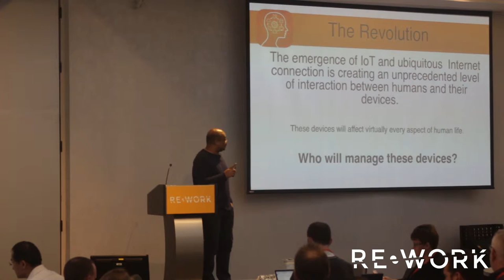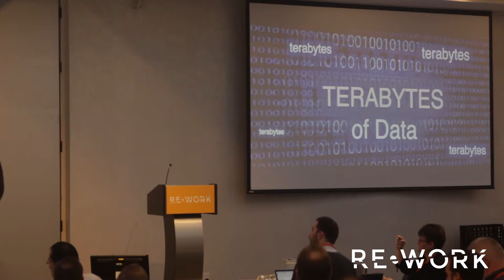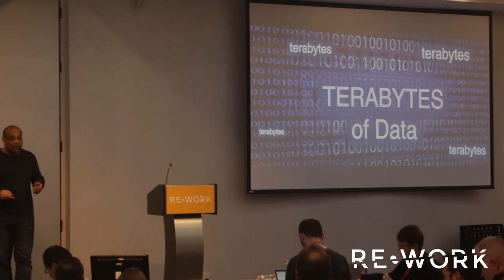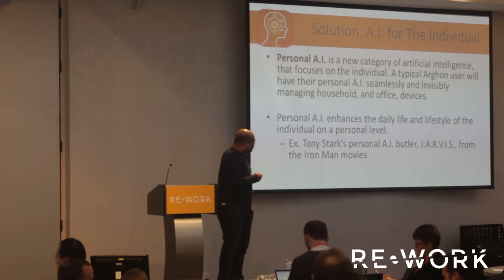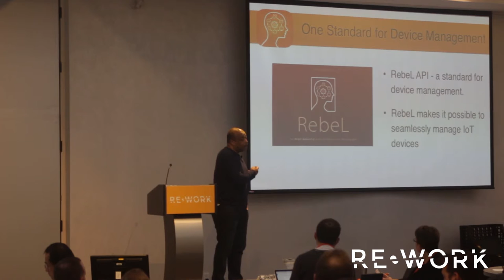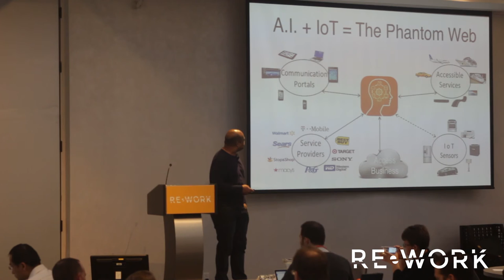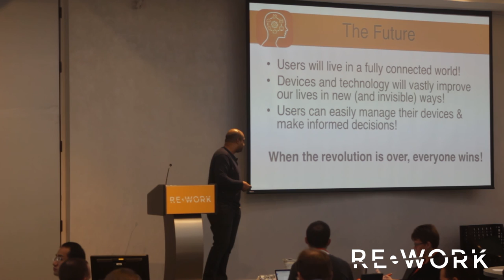Collie Brown, Arghon - Artificial Intelligence: Leading the Quiet Revolution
The presentation took place at the RE.WORK Connect Summit in San Francisco on 6-7 November 2015

Exponentially increasing computing and the advent of the Internet of Things (IoT) could bury the world in volumes of unintelligible data. To solve this problem before it gets too big to handle, the world’s thinkers are looking for intelligent technology that can make sense of the impending sea of data. Contrary to public opinion, that technology is not far away. In fact, that intelligent technology exists today. It is the Artificial Intelligence Engine. In this talk, Collie Brown, will introduce new topics like Phantom Technology, delve into current and future applications of artificial intelligence technology, and discuss and the changing ways in which humans will interact with the world around them.

Collie D. Brown is an inventor and software engineer with over twenty years of experience designing and building groundbreaking systems in communication and home finance. An influential part of the team that created the first-ever completely electronic end-to-end mortgage origination transaction, Brown has continued his pioneering ways. An avid tinkerer, Brown has spent the past 8 years building a sentient Artificial Intelligence Engine that employs a unique logic algorithm, and he has insights he cannot wait to share. Collie Brown has been named an expert in Technology and Social Trends, by the international strategy and forecasting corporation, TechCast Global, joining their select panel of 150 top executives, scientists, engineers, and futurists from around the world.